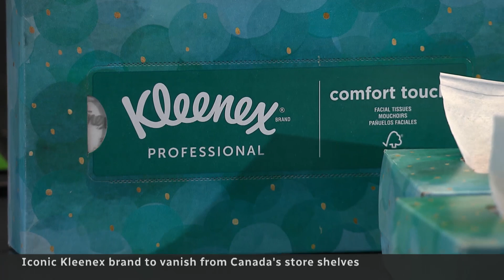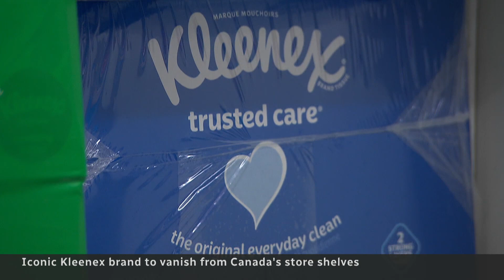Kleenex facial tissue to be wiped from Canadian stores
The Kleenex brand has become synonymous with facial tissues, but maker Kimberly-Clark says it's discontinuing the product in Canada due to "unique complexities" in the market